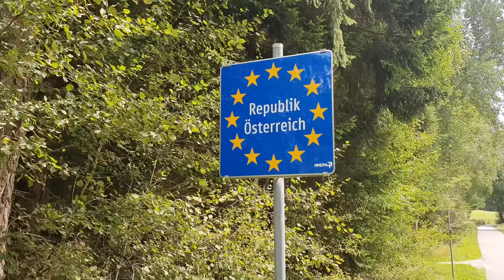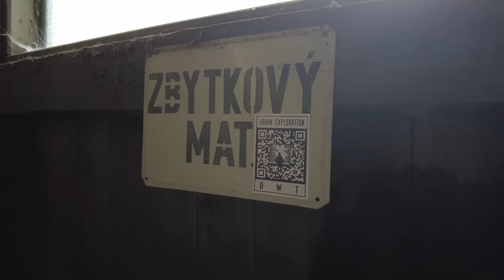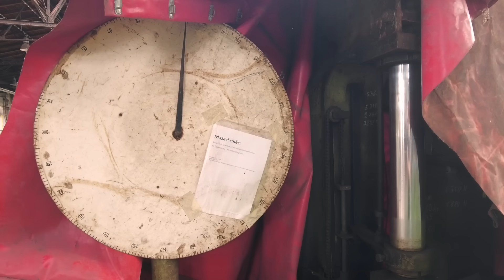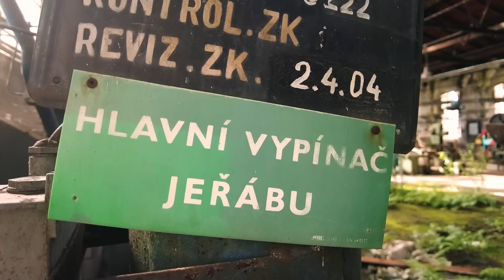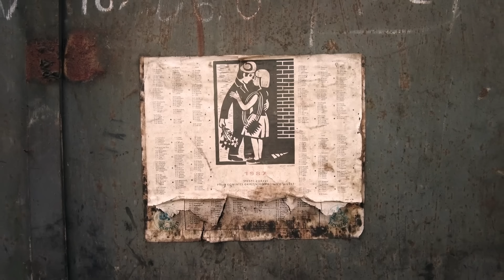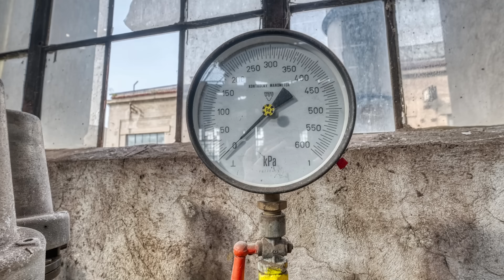DAS GRÜNE PARADIES - die Halle der vergessenen Maschinen: Industrie vom Feinsten 🔎 Lost Place Urbex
Auf unserem Weg zurück aus Ungarn machen wir noch einen letzten Halt in der tschechischen Republik, um ein verlassenes Bahnbetriebswerk zu erkunden. Das Gelände ist riesig, eigentlich müsste man sich dafür einen ganzen Tag Zeit nehmen. Kaum haben wir die erste Halle betreten kommen wir aus dem Staunen nicht mehr heraus, denn was uns hier erwartet ist ein verlorener Ort wie er im Buche steht: alte rostende Maschinen inmitten eines grünen Paradieses. Man weiß gar nicht wo man anfangen und zuerst hinschauen soll, so vielfältig sind die Motive!

On our way back from Hungary we make one last stop in the Czech Republic to explore an abandoned railway depot. The area is huge, you would actually have to take a whole day to do it. As soon as we entered the first hall, we couldn't help but be amazed, because what awaits us here is a lost place just like in the book: old rusting machines in the middle of a green paradise. You don't even know where to start and where to look first, the motifs are so diverse!